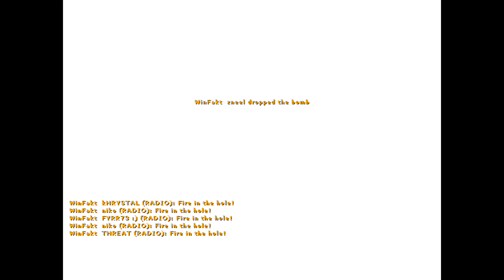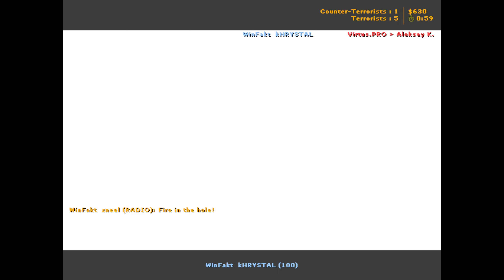WinFakt | THREAT vs. Virtus.pro (DreamHack Summer 2012)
CS 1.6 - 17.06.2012 : THREAT vs. Virtus.pro @ DreamHack Summer 2012
WinFakt | THREAT
WinFakt | zneel
WinFakt | niko
WinFakt | FYRR73
WinFakt | kHRYSTAL
Virtus.PRO | evil
Virtus.PRO | hooch
Virtus.PRO | XAOC
Virtus.PRO | kucheR
Virtus.PRO | LEX